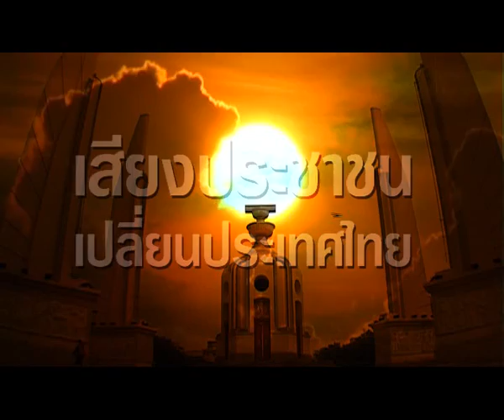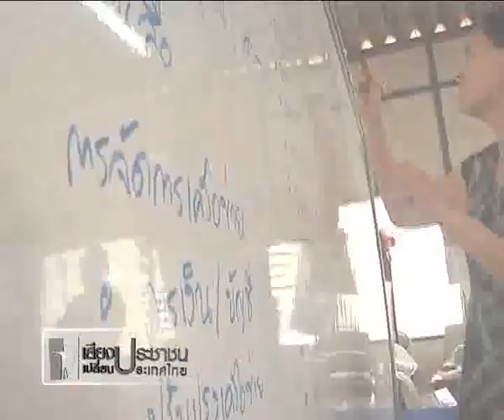เวทีเสียงประชาชน ภาคเหนือ (2)8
เสียงประชาชนเปลี่ยนประเทศไทย เวทีสัญจร ครั้งที่ 1(ภาคเหนือ)